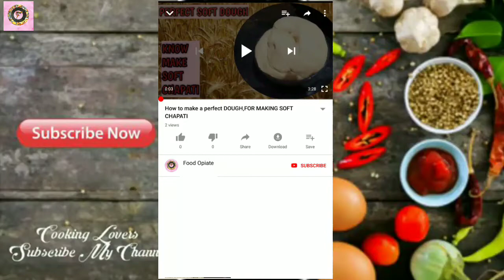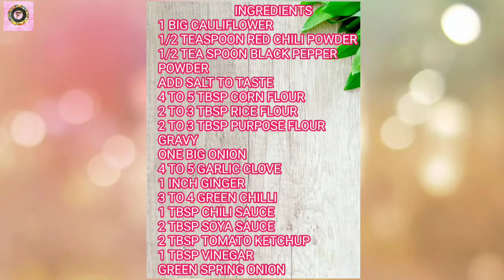IndoChinese crispy gobhi manchurian। होटल स्टाइल गोबी मंचूरियन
hotel style gobi manchurian
Indian Street gobi manchurian
Chinese style gobi manchurian
restaurant style gobi manchurian
gobhi ki sabji
phool gobhi ki sabji
cauliflower ki sabji
roasted gobhi sabji
roasted cauliflower

गोभी मंचूरियन कैसे बनाते हैं
गोभी से बनाए टेस्टी क्रिस्पी स्नैक्स
गोभी मंचूरियन टेस्टी एंड क्रिस्पी
Food Opiate, food opiate , food opiate sushma ,sushma ,